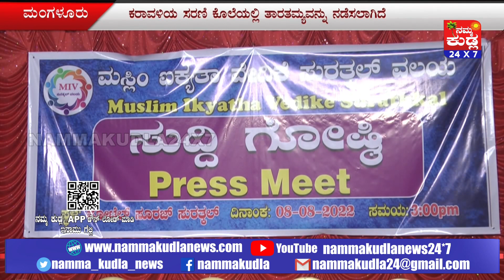ಫಾಸಿಲ್- ಮಸೂದ್ ಪ್ರಕರಣಗಳನ್ನು NIA ಗೆ ಒಪ್ಪಿಸಿ - ಮುಸ್ಲಿಂ ಐಕ್ಯತಾ ವೇದಿಕೆ ಆಗ್ರಹ..!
ಕರಾವಳಿಯಲ್ಲಿ ನಡೆದ ಸರಣಿ ಕೊಲೆಯಲ್ಲಿ ತಾರತಮ್ಯ ನಡೆಸಲಾಗುತ್ತಿದೆ. ಒಬ್ಬರ ಕೊಲೆ ಪ್ರಕರಣವನ್ನು ಎನ್‌ಐಎಗೆ ಇನ್ನಿಬ್ಬರ ತನಿಖೆ ಸ್ಥಳೀಯ ಪೊಲೀಸರಿಂದ ನಡೆಯುತ್ತಿದೆ. ಕೊಲೆ, ಅಕ್ರಮ, ಮತಾಂಧತೆಯನ್ನು ನಮ್ಮ ಧರ್ಮದವರೂ ಮಾಡಿದರೂ ನಾವು ಬೆಂಬಲಿಸುವುದಿಲ್ಲ ಎಂದು ಮುಸ್ಲಿಂ ಧಾರ್ಮಿಕ ಮುಖಂಡರಾದ ಅಬ್ದುಲ್ ಅಝೀಝ್ ದಾರಿಮಿ ಚೊಕ್ಕಬೆಟ್ಟು ಹೇಳಿದ್ದಾರೆ